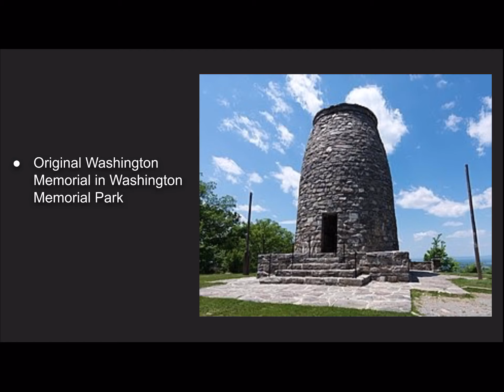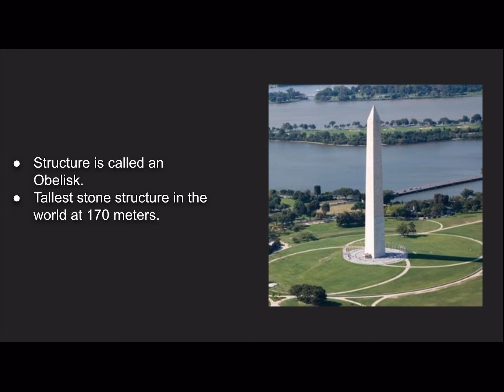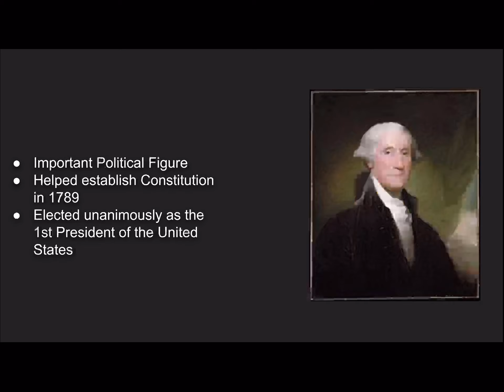LOK - Washington Memorial